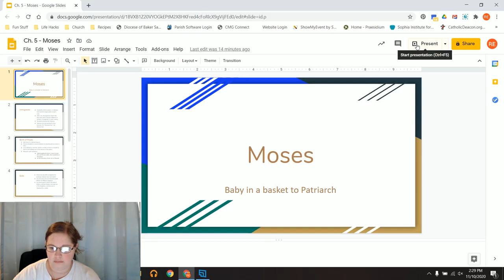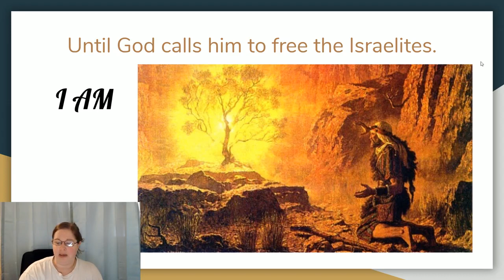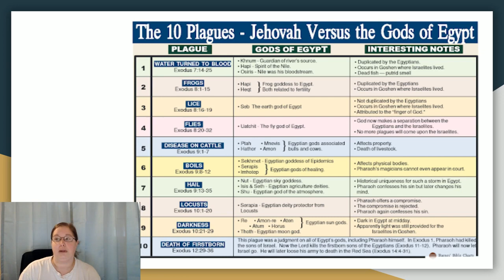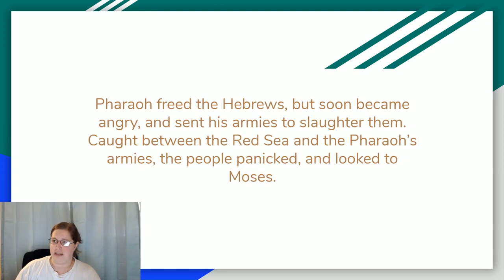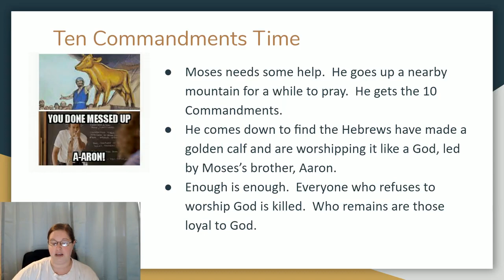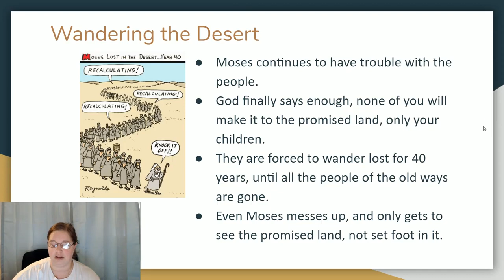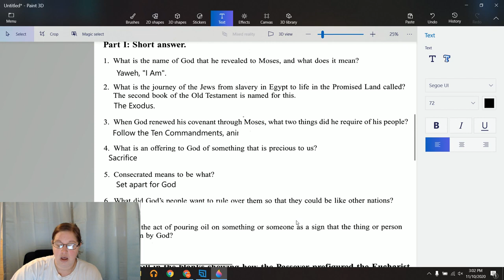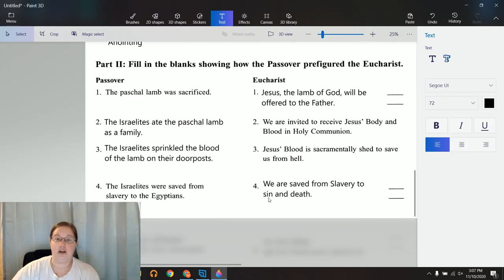Confirmation Chapter 5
Review and worksheet assistance for Confirmation Quiz 5